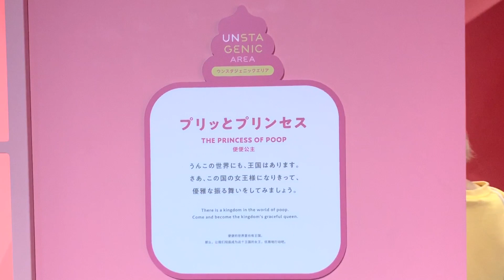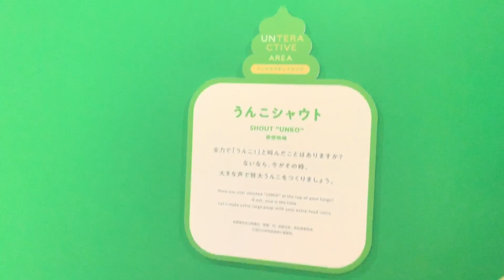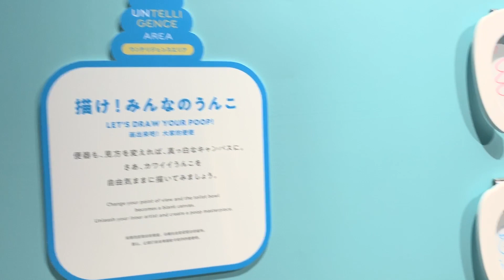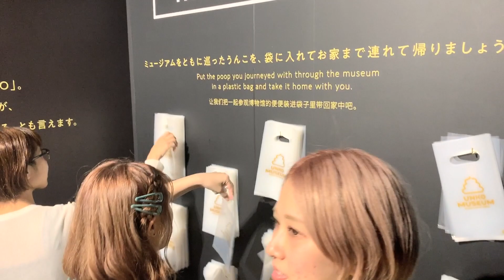【vlog】うんこミュージアムTOKYOに行ってきたよ〜